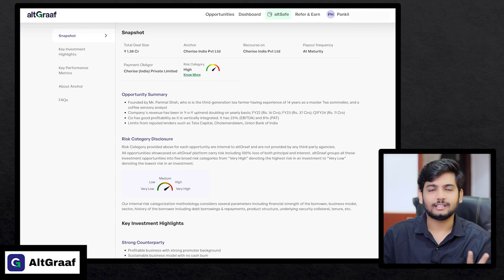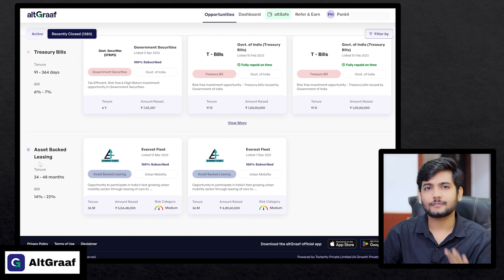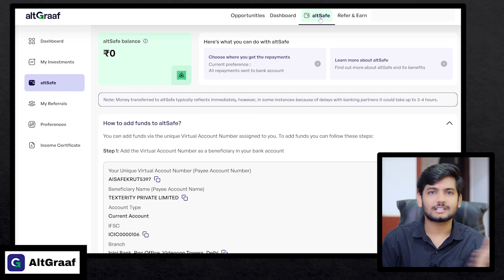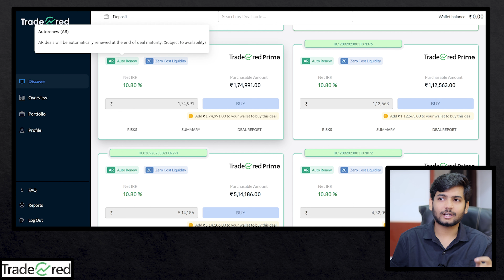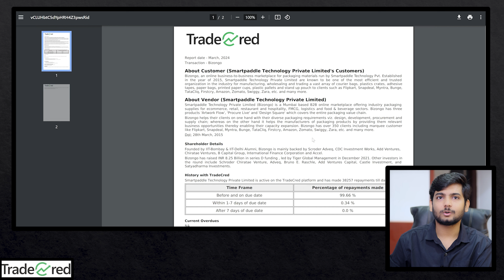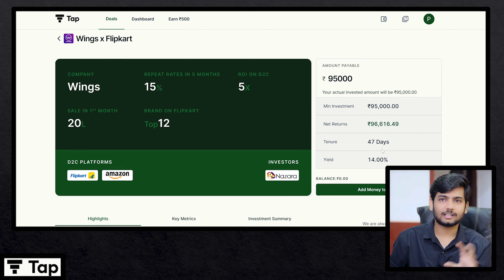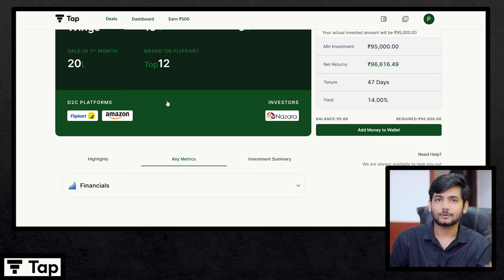Short-Term High Return Investment💸🔥| INVOICE DISCOUNTING - AltGraaf | Tradecred | Tap Invest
Links to all Investing Platforms which i use:
► *Stock Market:*

TIMESTAMPS:
00:00 Intro
00:28 What is Invoice Discounting?
03:11 Advantages and Risks
06:25 AltGraaf App Review
09:53 TradeCred App Review
12:14 Tap Invest Review
13:40 Tax on Invoice Discounting
14:15 Should you invest or avoid?
15:58 Additional Information

Topics covered in this video:
How to invest invoice discounting for beginners | Invoice Discounting | Best App for Invoice Discounting | Best Platform for Invoice Discounting | Invoice Discounting Explained | AltGraaf App tutorial | Tradecred App tutorial | Tap Invest tutorial